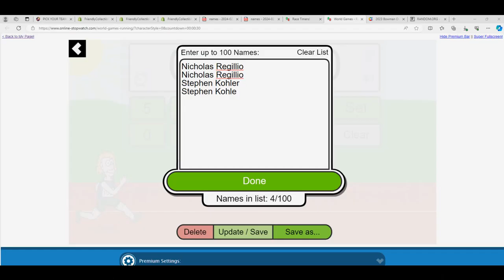2024 HIT PARADE GRADED COINS FILLER B RACE ID 24HPUSACOINS105